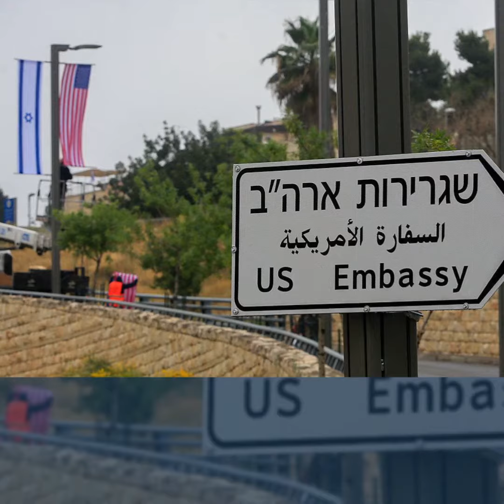Swastikas Painted on Synagogue in Washington, Pig Products Left Outside 2 Swiss Synagogues & More...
CAM Weekly Newsletter February 12, 2021